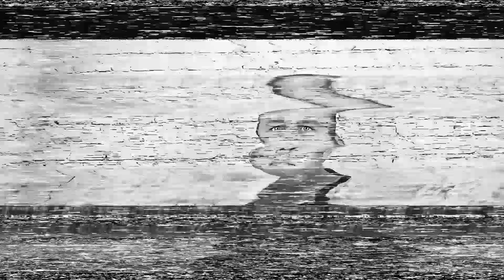Radware's 2019 Hacker's Almanac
The cost of cyber security attacks increased by 52% within the last year. As cybercriminals and hackers continue to find new ways to wreak havoc, it’s imperative to understand their motivations, skills and modi operandi. Read the Hacker’s Almanac today